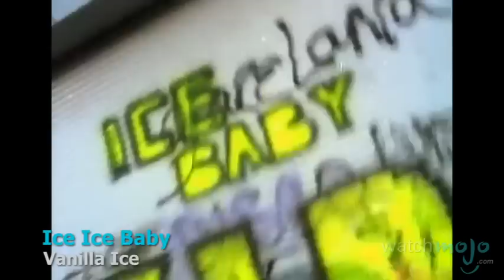Top 10 Rappers Who Fell Off The Map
These rappers who fell off the map give new meaning to the phrase “dropping the mic.” as we count down our picks for the Top 10 Rappers Who Fell Off The Map.

Special thanks to our user kenn1987 for submitting the idea on our Suggest Page at WatchMojo.com/suggest

Rappers who disappeared
Forgotten Rappers
Rappers who fell off the map